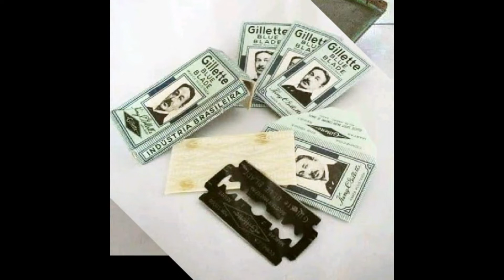ANTIGUIDADES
TEMPOS BOM